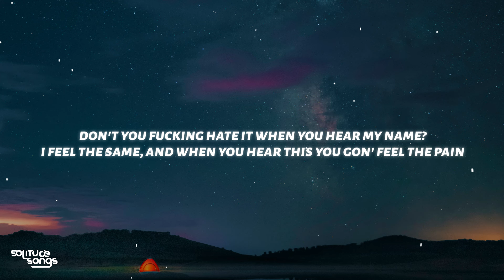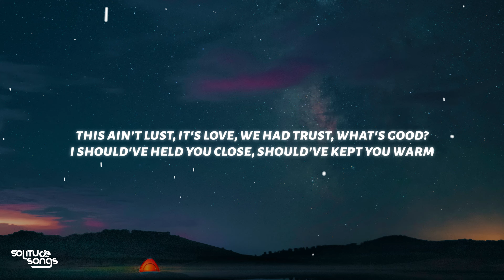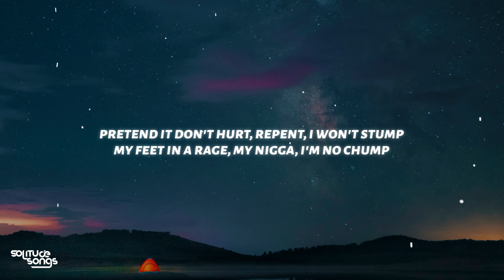XXXTENTACION - Let's Pretend We're Numb (Lyrics)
♫ XXXTENTACION - Let's Pretend We're Numb

◼️ Lyrics:
As a fair warning to everyone listening to this song
I advise you to not hide your feelings
Don't pretend to be okay when you're not okay
Don't pretend to be happy when you're sad
It'll only lead to your misery
Don't you fucking hate it when you hear my name?
I feel the same and when you hear this you gon' feel the pain
And all these niggas that you fuckin with to get away
But girl I know you think about it almost everyday
And I'll be honest I be jealous of these niggas, true
How you feelin with these niggas that you talk to?
Captivated by your mind and your walk too
Can't replace you with these bitches that I talk to
This ain't lust, it's love, we had trust, what's good?
I should've held you close, should've kept you warm
And when the rain is fallin', wonder who you call
Don't pray to god, you rather cry than call
Don't jump, pretend it don't hurt
Repent, I won't stomp, my feet in a rage
My nigga I'm no chump
Need you and I crave you, hate you
Think I ripped the wings off of my fuckin' angel
It don't hurt me, damn
It'll be alright soon
I'll forever be the
I'll forever be the elephant in the room
I'll always love you
I'm sorry